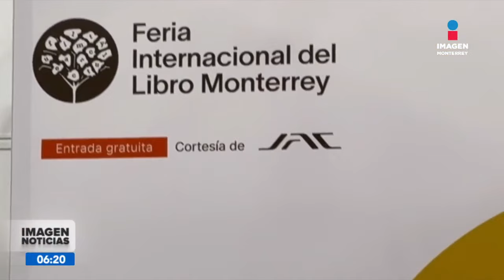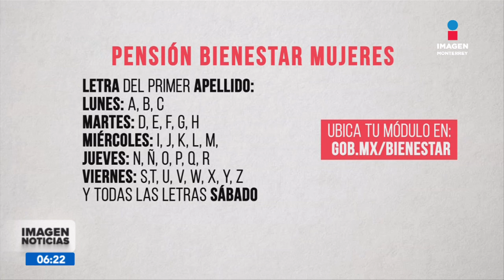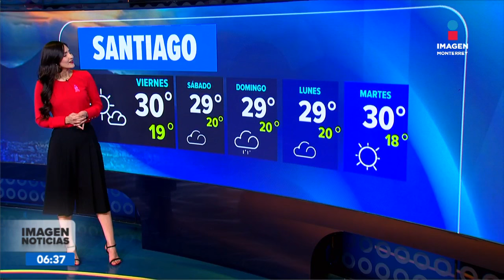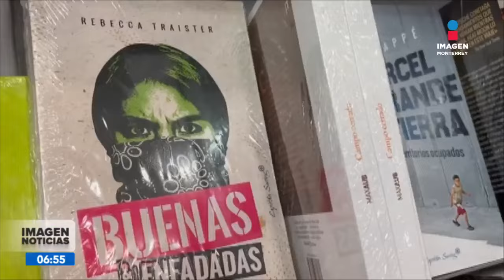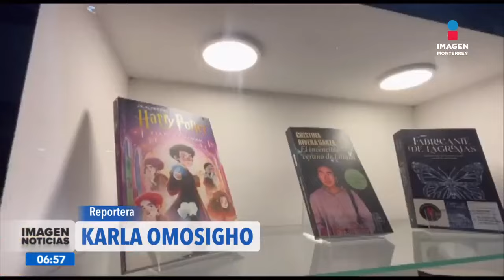Noticias MTY con Gerardo Burgoa y Marymar Pando | Programa Completo 4 de octubre de 2024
No te pierdas Imagen Noticias Monterrey con Gerardo Burgoa y Marymar Pando de lunes a viernes por Imagen Televisión Monterrey.